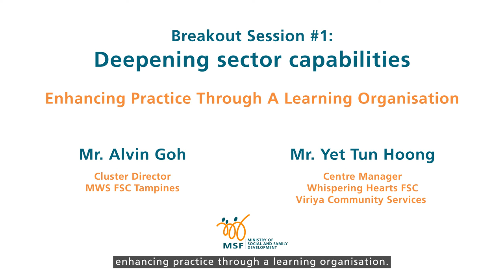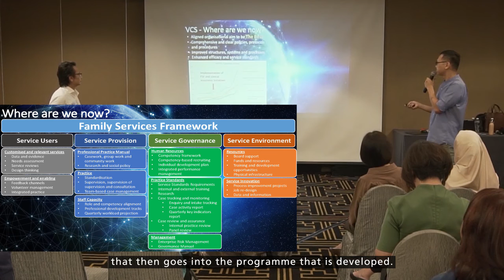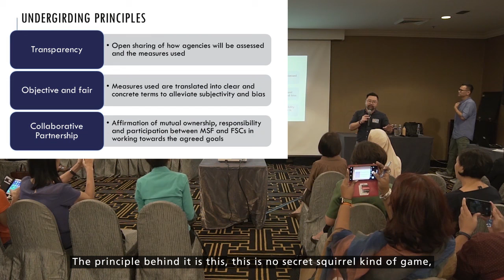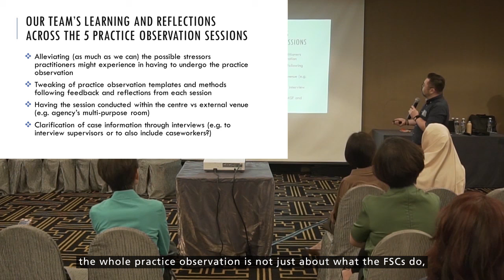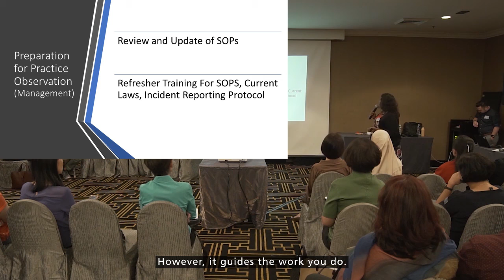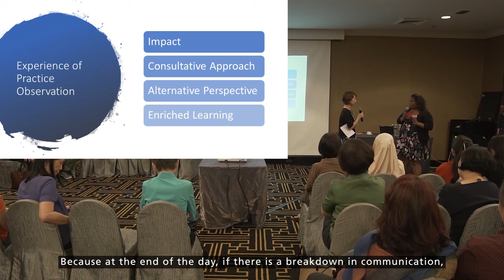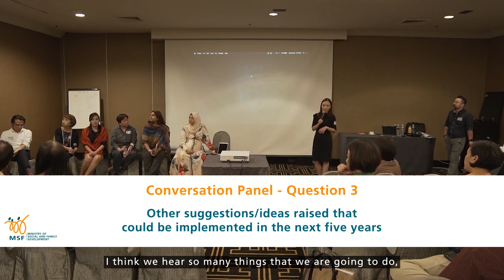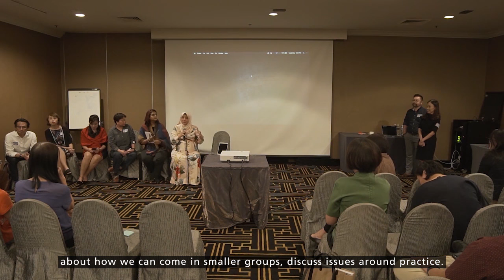Breakout session 1: Deepening Sector Capabilities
Developing a Learning Organisation: highlight excerpts that show how to develop and grow a learning organisation in areas such as evidence based practice, practice research etc., for the agency to be adaptive and responsive to current and future needs.

Share learning points from past Practice Observations: highlight key insights and learning points shared by the FSCs who have undergone practice observations. This can be used by ODSW when they brief the individual FSCs before the start of the practice observations sessions.